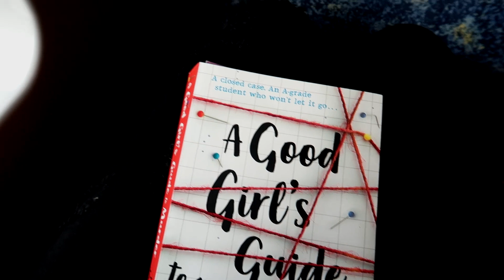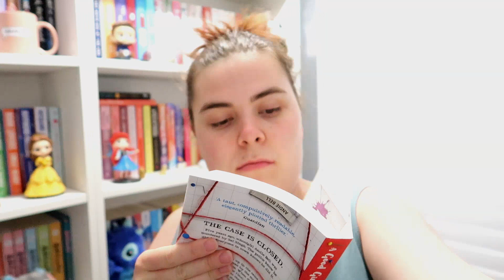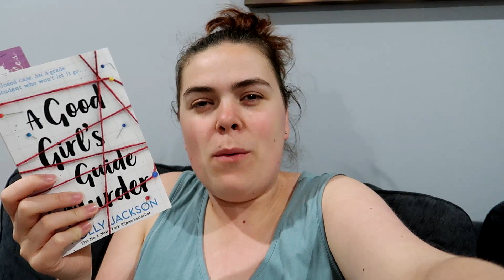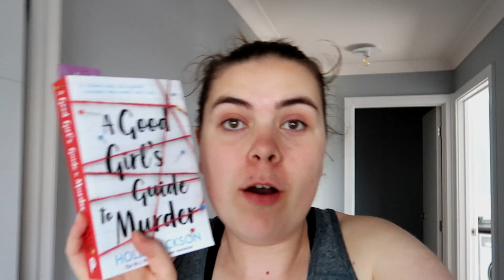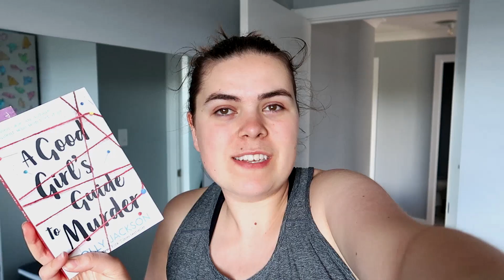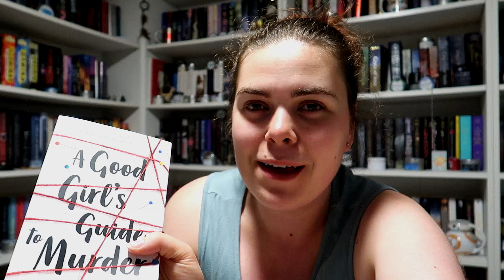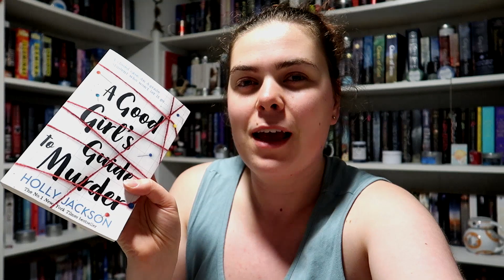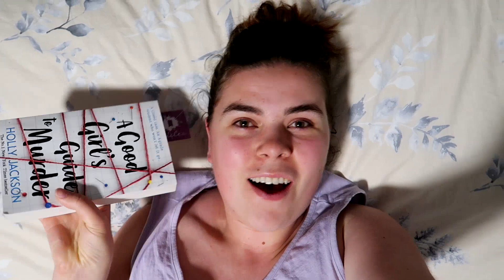Magical Readathon Orilium // Lightfall At Old Favour Pass Vlog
Hey guys

The first of 3 vlogs filmed in December. Really getting some good content filmed.
I was really happy with my reading progress for this vlog and even though my filming was lacking, I still got a whole book read so yay for me.